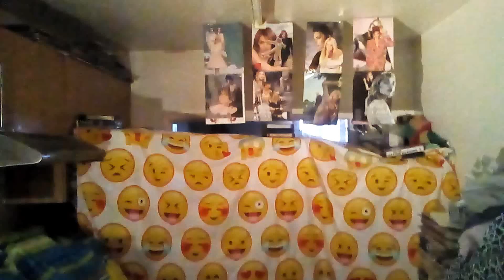FACE 2000 JABSROCKING REMIX ROCKING UK RAP 11